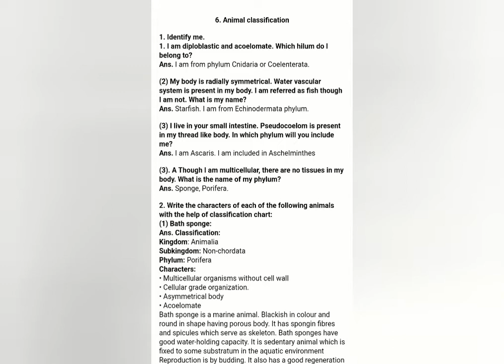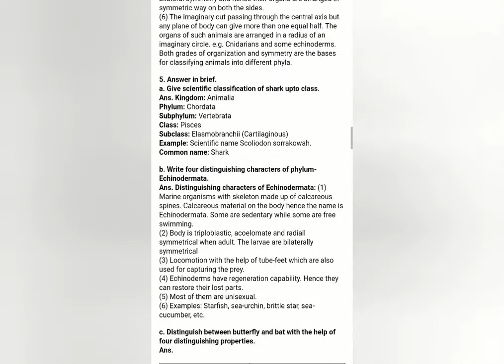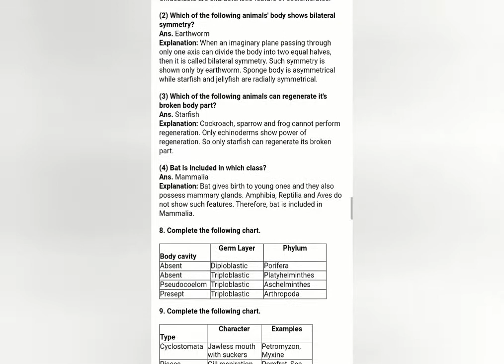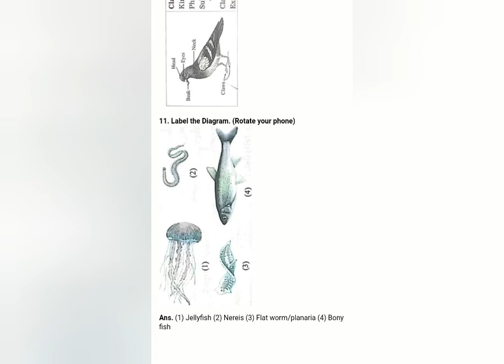6. Animals Classification || Question & Answer || SSC SCIENCE 2.